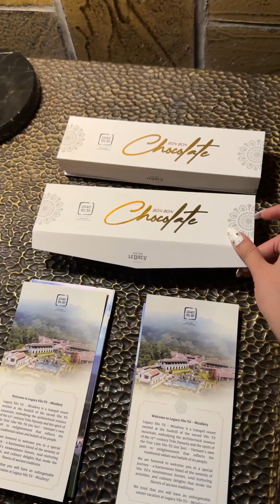5 điều về leo đỉnh núi thiêng Yên Tử mà chưa ai nói cho bạn biết đâu| Hoa Hậu Vỉa Hè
© Bản quyền thuộc về Hoa Hậu Vỉa Hè - Vitamin Group
© Copyright by Hoa Hậu Vỉa Hè ☞ Do not Reup